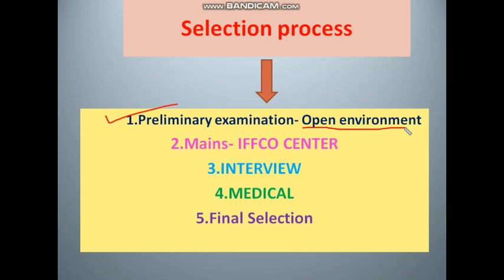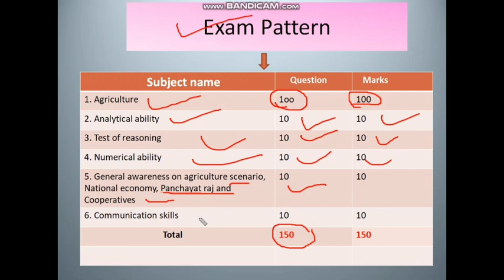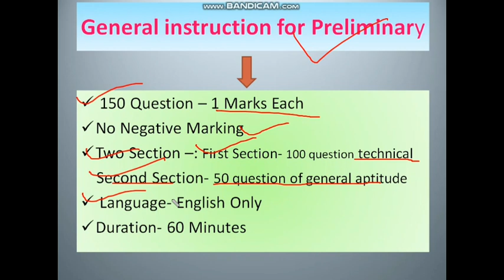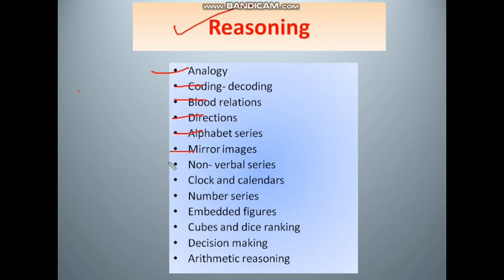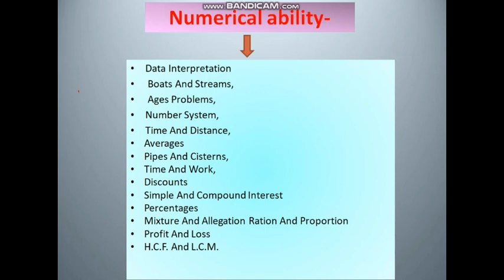INDIAN FARMERS FERTILISER COOPERATIVE LIMITED (IFFCO) || Exam Pattern || Syllabus || Language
INDIAN FARMERS FERTILISER COOPERATIVE LIMITED (IFFCO) || Exam Pattern || Syllabus || Language @AgriDoctorcoaching

IFFCO Recruitment 2022
Agriculture_graduate trainee